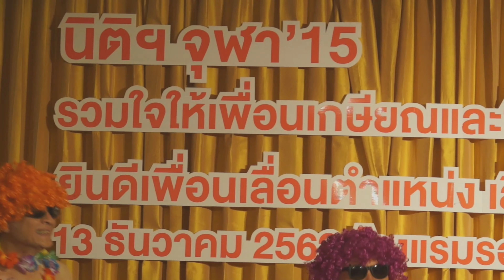งานสังสรรค์นิติจุฬา15 (ปี2562)